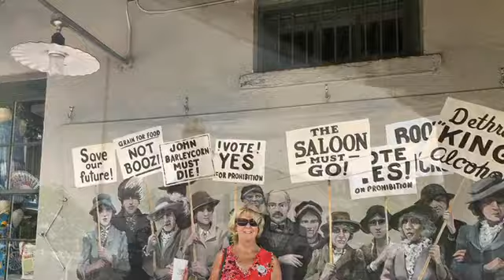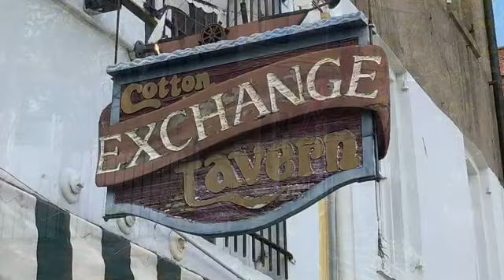Ready2roll Savanna Georgia 🇬🇪